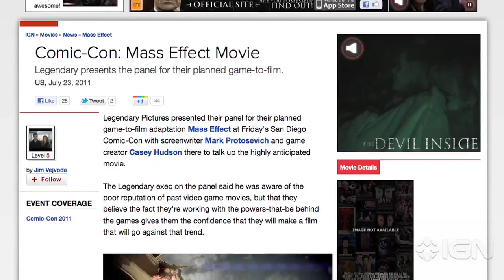Mass Effect 3 - Why It's Not Too Late to Start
BioWare's Robyn Theberge details why it's not too late to join the Mass Effect party. From the ample new features they have added to the improved current system, it is not too late to get involved!